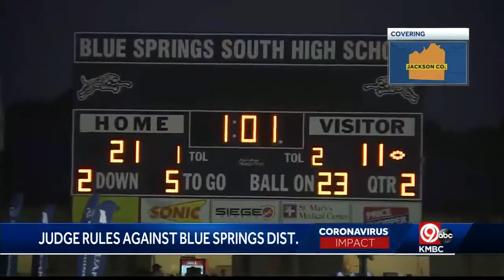Judge denies Blue Spring schools restraining order that would allow more than 100 people at footb...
Judge denies Blue Spring schools restraining order that would allow more than 100 people at football games